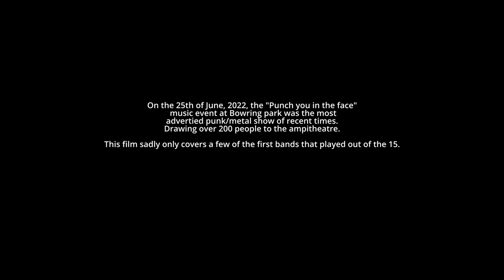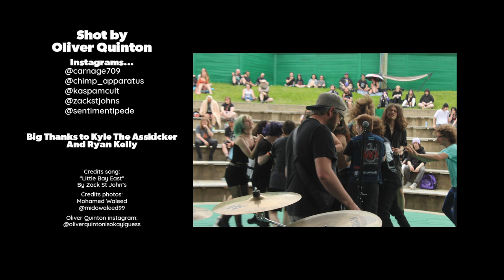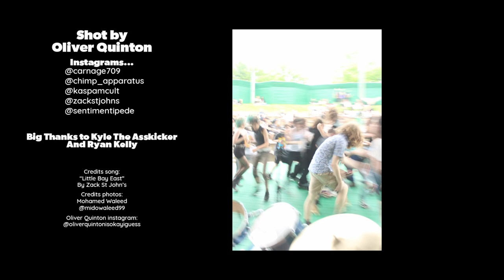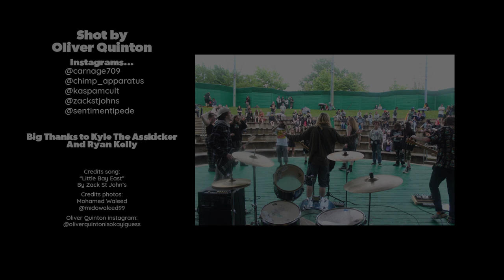Bowring '22 (full movie) Punk/Metal show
The first half of the "punch you in the face" music event at Bowring Park, Newfoundland, Canada. Performances by Carnage, Chimp Apparatus, Kaspam Cult, Dark Era, Sentimentipede, and Zack St. John's. Filmed by Oliver Quinton, 25/06/2022.